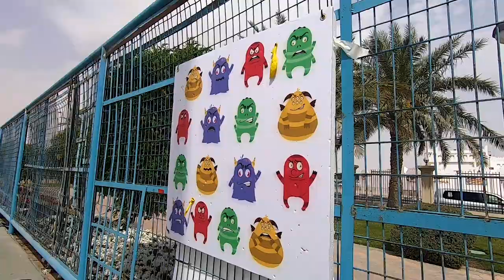AAB TH 2019 Space Challenge Highlights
A highlight video of the AAB Treasure HUnt 2019 Space Challenge